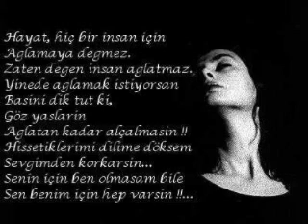aderouli m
3aderfouli mou